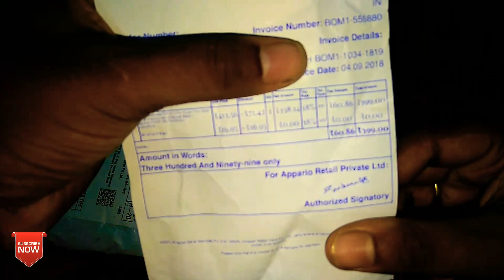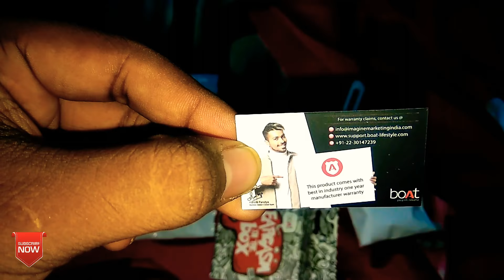Unboxing Boat Bassheads 235 V2 in-Ear Super Extra Bass Earphone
Boat Bassheads 235 V2 in-Ear Super Extra Bass Earphones with Mic (Charcoal Black) by Amazon.in

My Gears
Camera - LeEco Le 2

Tripod - AmazonBasics Tripod